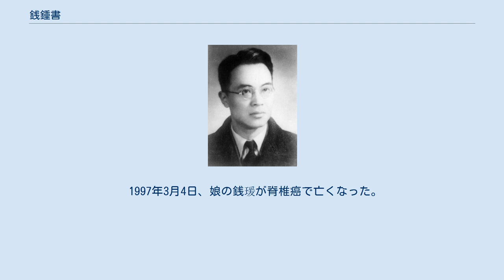銭鍾書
銭鍾書（せん しょうしょ、字は黙存、1910年11月21日 - 1998年12月19日）は、中華人民共和国の作家、文学研究者。
代表作に『囲城』『談芸録』『管錐編』。
銭鍾書は七つの国の言語に精通していた。
 1910年11月21日、江蘇省無錫市に生まれた。
父の銭基博は教育者。
無錫東林小学・蘇州桃塢中学・米国聖公会無錫市輔仁高級中学卒業。
 1929年に清華大学外文系に入学した。
入学試験の数学は15点（満点100点、及第点60点）しかとっていなかったが、英語は満点を得た。
銭鍾書はこの大学で妻となる楊絳と知り合った。
 1933年に卒業した後、上海光華大学（現在の華東師範大学）で教鞭をとる。
 1935年に結婚し同年にイギリスやフランスへ留学した。
 1938年秋に北京に帰り、清華大学教授の仕事に戻った。
翌年、湖南湘西国立藍田師範学院の英文系担当主任となった。
 1941年、震旦女子文理学校の教員となった。
隨筆集『写在人生辺上』が開明書店から出版された。
 1945年、上海曁南大学の外文系教授となる。
南京中央図書館英文館刊『書林季刊』編輯を兼任する。
 1947年、長編小説『囲城』が上海晨光出版公司から出版された。
 1949年、清華大学で教鞭をとる。
 1949年以降は清華大学外文系の教授を務めた。
 1957年、父が病死する。
 1958年、『宋詩選註』が人民文学出版社から出版された。
 文化大革命から五七幹部学校に下放され労働に従事、文化大革命で受けた攻撃も激しかった。
 1970年6月、婿の王徳一が無実の罪を着せられたために追い込まれ自殺。
 1979年4-5月、アメリカを訪問する。
1980年11月、日本を訪問する。
 1984年、『也是集』が香港広角鏡出版社から出版された。
 1985年、『七綴集』が上海古籍出版社から出版された。
 1997年3月4日、娘の銭瑗が脊椎癌で亡くなった。
 1998年12月19日、病気のため北京で死去した。
享年88歳。